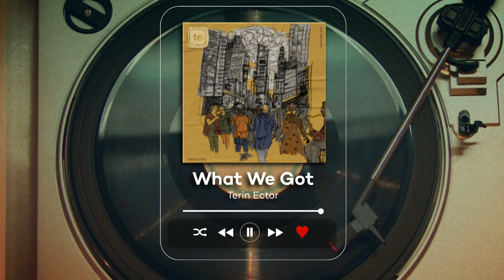Terin Ector - What We Got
Band-Aids present's:

Artist: Terin Ector

Song: What We Got

Send in your music in, We will play it for free!